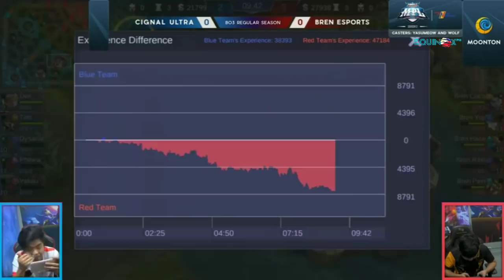Game1 Bren Esports VS Cignal Ultra | MPL-PH S2 Week5 Day1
Cignal Ultra (former Digital Devils Pro Gaming)
VS Bren Esports (former Aether Main)
MPL PH Season 2 Week 5 Day 1 Game 1

Mobile Legends Professional League
Philippines Season 2
credit to MLBB fb page

Wag masyadong toxic sa comment mga idol
kung trash talker ka sa game wag na sana dalhin dito sa YouTube 😜 may mga blocked words kaya kung puro mura yang comment mo di yan papasok. Mas okay din mag-usap tayo ng maayos paminsan-minsan. 😂

Any advice & suggestions will be greatly appreciated. 🖤

Giveaway ▪️Walang date kung kailan, Kadalansan 1st week of the month. 🎁
so you will never miss an awesome video.

(Zilong & Freya X-mas couple skin) choose 1
(Gusion & Lesley V-day couple skin) choose 1

Video Editor▪️KineMaster
Photo Editor (thumbnail)▪️PixelLab

5v5 MOBA